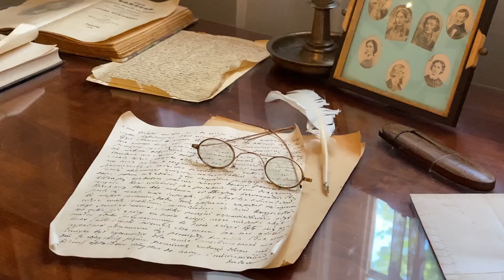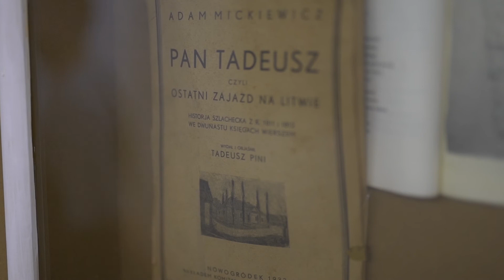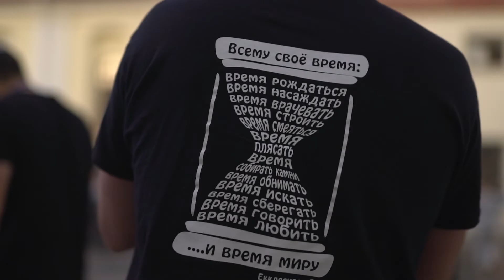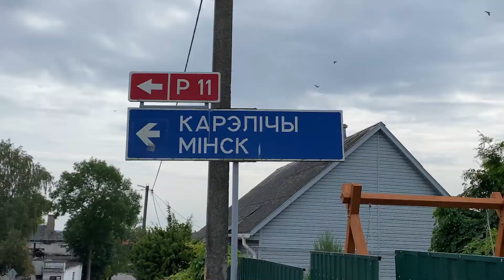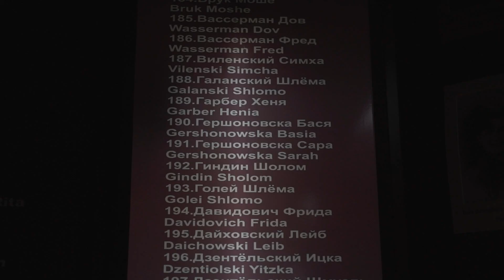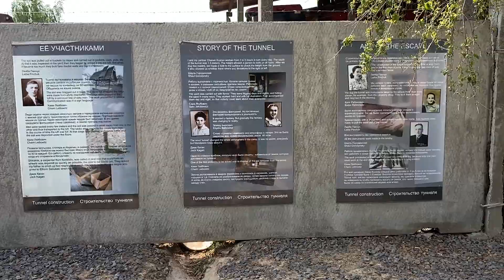Фильм Шмуз_Беларусь (Новогрудок, летний лагерь 2022)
Фильм от нашего друга режиссёра Сергея Гараевского (с).
(10:29 минут, русскоязычная версия).

Летний еврейско-христианский (библейский) лагерь для детей и подростков в Новогрудке в этом году прошёл под темой: "Идти за Иешуа!"  Вместе мы учились становиться лучше в одной большой семьей (мишпохе), составом более 120 участников ночевали и проводили основные служения в самом центре города (!) при католической церкви 17 века!
Сегодня этот призыв для каждому: "следуй за Мной !" - Иешуа /Евангелие от Иоанна 1: 43.

(с)Speed Of Light-14494 - Stephen Daniel Lemaire, ASCAP

(с)Beethoven's 5 Secrets - The Piano Guys

Благодарим кто молился, служил с нами и поддерживал: Раввину Валентину Свионтеку, ксендзу Юрию Жегарину, пастору Дмитрию Малюкевичу, семьем Абоуховых Стасу и Алёне, Кривошея Косте и Снежане, Товаревичам Юле, Элоне и Виталику, Шаркевичам Лёше и Алле, ашерам Сергею, Алексею, Виталику и другим.
Дирекции Гродненского автобусного парка за предоставленные автобусы.
Спасибо медийным братьям: @Эйтан Штетлах за афишу и лого лагеря, @Сергею Гараевскому за видео и режиссуру ЭТОГО фильма, @Павлу Агейчику за мега-фото, @Руслан Стасюк за производство других фото-презентаций и роликов и всей команде за посвящение и сердце!